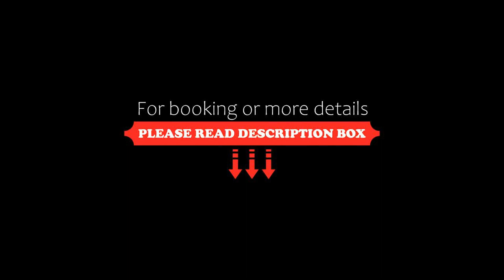Shree Lakshmi Inn Premium Hotel, Salem, India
About Property:
Located in Salem, within 3.3 km of Salem Junction and 1.8 km of Sūramangalam, Shree Lakshmi Inn - Premium Hotel provides accommodation with a shared lounge and free WiFi as well as free private parking for guests who drive. This 4-star hotel offers an ATM and a concierge service. The accommodation features a 24-hour front desk, room service and currency exchange for guests.
At the hotel every room is fitted with air conditioning, a d...
Property Type: Hotel
Address: 7/5 1st floor VOC Street Near suramangalam Co-op bank, Salem junction Railway station, 636005 Salem, India
Searching For
1. Shree Lakshmi Inn Premium Hotel - Salem - India
2. Shree Lakshmi Inn Premium Hotel - Salem - India Address
3. Shree Lakshmi Inn Premium Hotel - Salem - India Rooms
4. Shree Lakshmi Inn Premium Hotel - Salem - India Amenities
5. Shree Lakshmi Inn Premium Hotel - Salem - India Offers and Deals
Audio Credit:
Track Title: Subway Dreams
Artist: Dan Henig